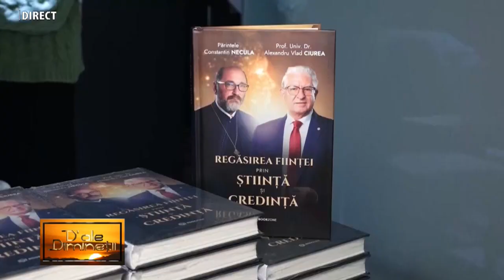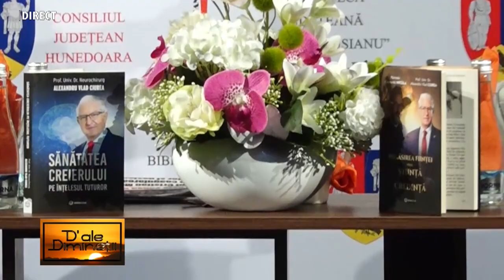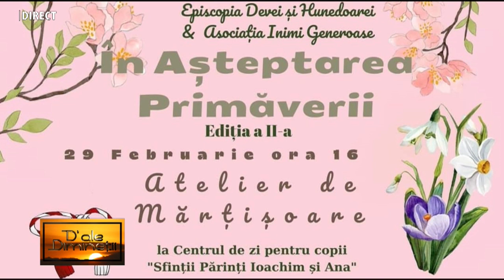D ale diminetii - NICOLLE EBNER - 26 FEBRUARIE 2024